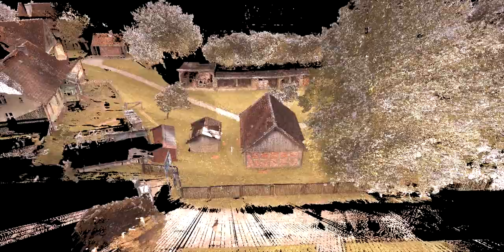Kuźnia z Zabrostu Wielkiego przeniesiona do Muzeum Kultury Ludowej w Węgorzewie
Przelot przez skan wykonany skanerem laserowym.